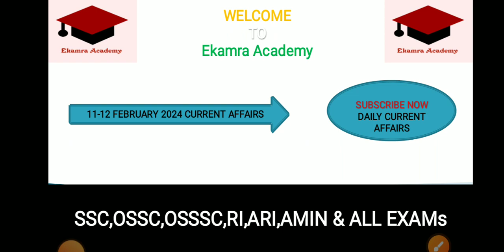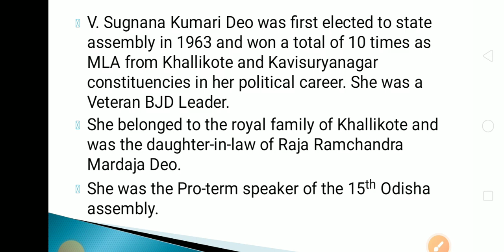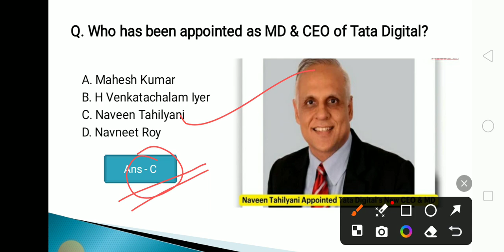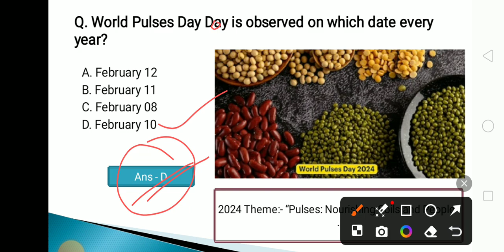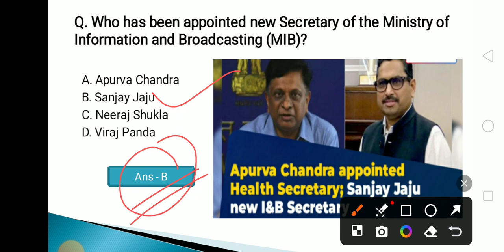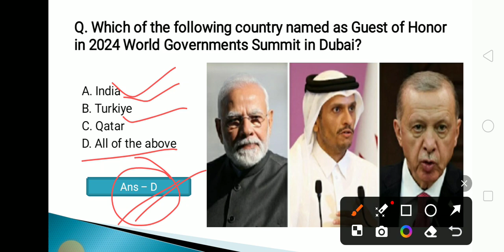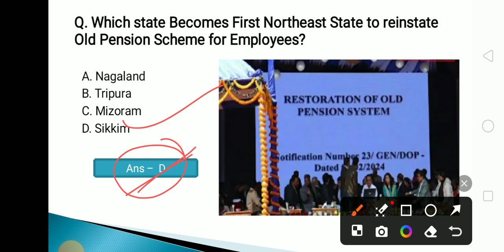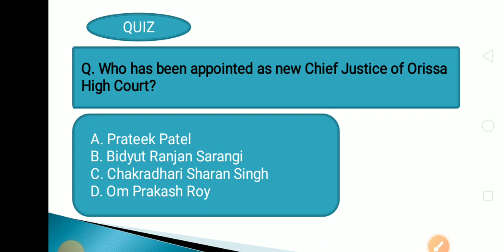12 February 2024 Current Affairs in Odia II Current Affairs in OdiaII Ekamra Academy II OSSC QUIZ II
Current affair,
23 September 2020 Current affairs,
23 September 2020 current affairs,
odisha daily
odisha update,

tags,
27 Septembercurrent affairs 2020,
otet odisha,

EKAMRA ACADEMY

Ekamra Academy ✍✍✍